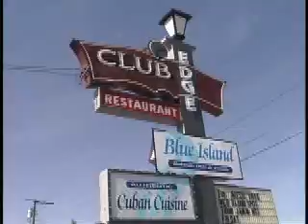Blue Island Cuban Restaurant